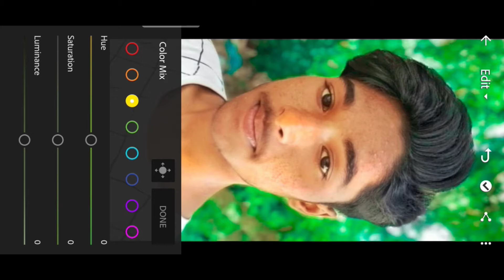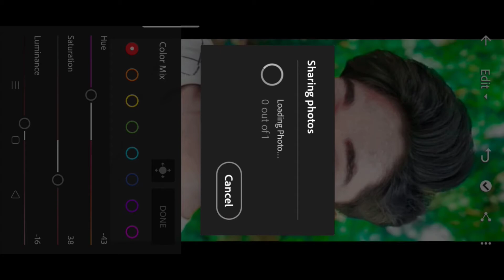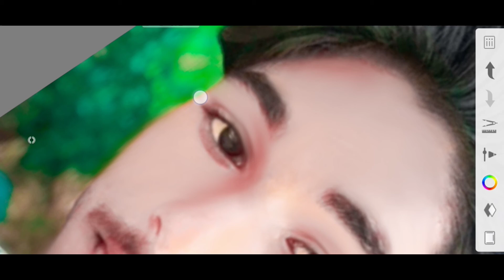Lightroom New Editing | Lightroom Blue Background Editing | Lightroom Creative Editing